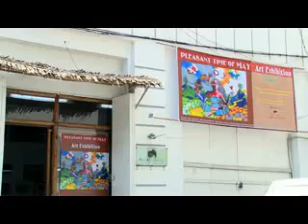အႏုပညာမိုးေကာင္းကင္(1.6.2015)Seg-2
-ဒသမ အၾကိမ္ေျမာက္ေ႐ႊအျမဳေတ စာေပဆုခ်ီးျမင့္ပြဲ
-Plasant Time of May Art Exhibition